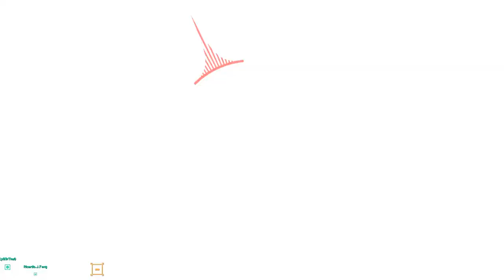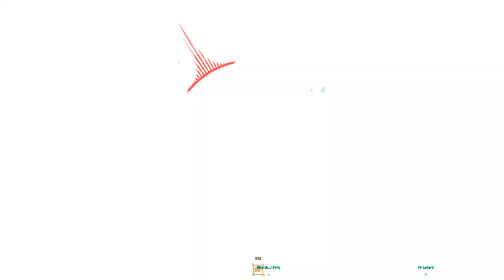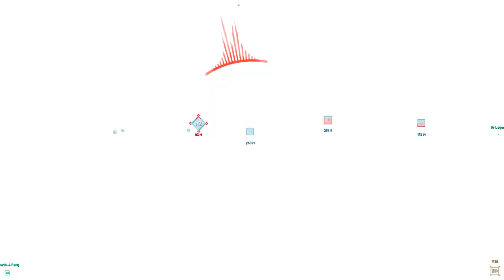I NEED TO PLAY TATICAL!!!